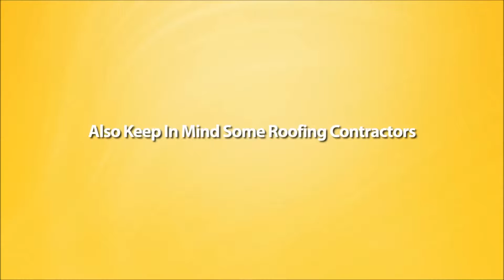Cheap Foam Roof Repair In Morris County Nj